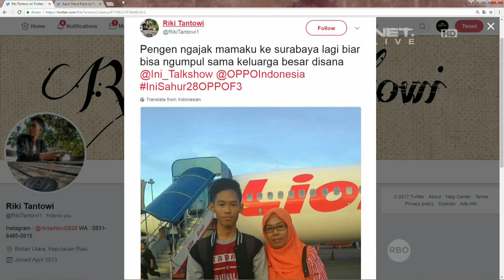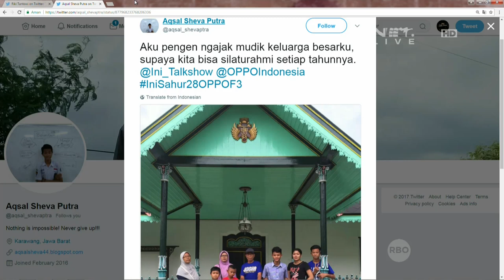Ini Sahur 23 Juni 2017 (7/7) - Twindy, Twinda, Indah Permatasari & Abdur